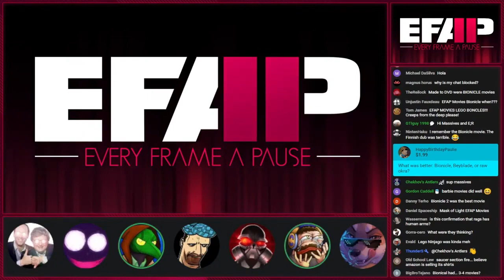EFAP has a short talk about Bionicle... Yes, Bionicle.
Having a Bionicle is the new symbol of high status and intelligence.

The Original Video (EFAP #222 - Pillar of Garbage lied to you about The Critical Drinker w/ E;R, Cap and Das)
{EFAP Highlight}